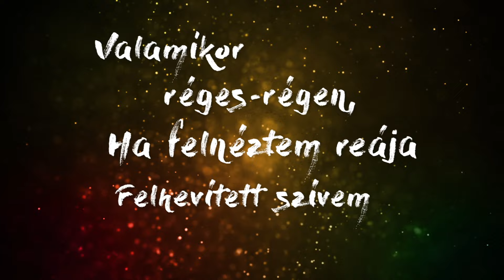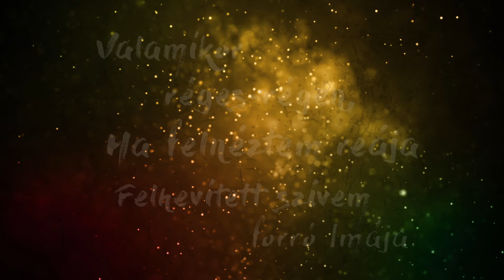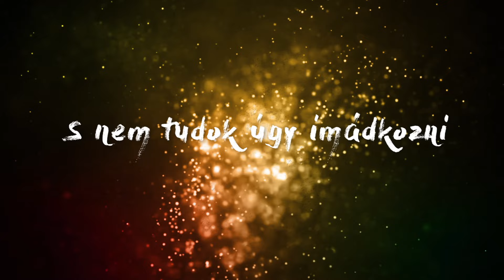Kávészünet zenekar - Valamikor (lyrics videó)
A dal az 5. lemezünkön, az Ülj ide mellém című albumunkon található.

Koncertszervezés:
Kovács Krisztián

Köszönjük mindenkinek, aki hozzájárult a lemez elkészüléséhez, sikeréhez.
Szövegíróinknak, menedzsmentünknek, zenésztársainknak, barátainknak és a családunknak egyaránt!

Nagy ölelés Nekik:
Kovács Krisztián, Klemm Ildi, Dsida Jenő, Ligeti Gyuri, Kéri Kolos, Boros Csaba, Szabó Marci, Szöllős Gergő, Cserny Kálmán Bogi, Szabó Szebasztian, Szeidl Mariann

Külön köszönet Kristoffer Waardahlnak a lyrics videókhoz nyújtott technikai segítségért.

Külön köszönjük a NKA támogatását!